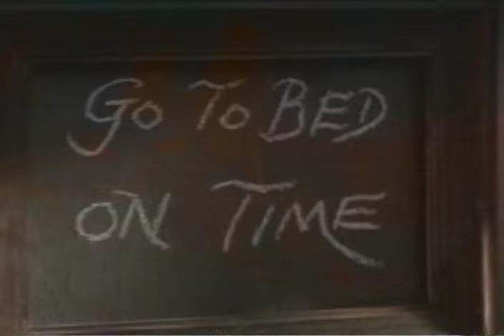The Adventures Of Pinocchio Trailer 1996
Director: Steve Barron
Starring: Bebe Neuwirth, Genevieve Bujold, Martin Landau, Rob Schneider, Udo Kier, Jonathan Taylor Thomas

A lonely woodcutter is inspired to carve his most wondrous masterpiece, a puppet he lovingly names Pinocchio. When the little puppet magically starts walking and talking, an amazing adventure begins! Beautiful European locations. Based on the classic tale.

Movie, The Adventures Of Pinocchio Movie,The Adventures Of Pinocchio Trailer,The Adventures Of Pinocchio 1996, Steve Barron,Bebe Neuwirth, Genevieve Bujold, Martin Landau, Rob Schneider, Udo Kier, Jonathan Taylor Thomas